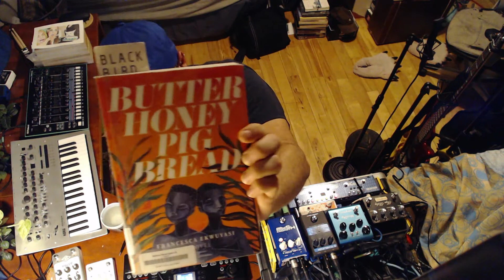thisissami::raw 063 - Silly Funtimes!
This jam was a lot of fun!! I got really deep into flow and didn't feel like I forced anything. I gotta figure out the sound situation though... got pretty distorted towards the end. I think there's just much higher gain throughout now with all these additional pedals that each are adding a bit more gain.

00:00 Oh hello, did you have a blast?
01:45 Vibe 1 (I Wanna Go Back to Jupiter)
06:34 Vibe 2 (Super Silly Transition)
09:27 Vibe 3
12:47 Vibe 4 (Singing Transition and Weird Tape Loops)
15:00 Vibe 5 (Gettin' Weird, Gettin' Groovy)
19:08 Vibe 6 (Oh yes, I am having a blast!)
24:15 Outro + Book Recommendation (Butter Honey Pig Bread)

Gear: @shure SM58, @tchelicon VoiceTone C1 Hardtune & Correction, Harmony Singer 2, and VoiceTone D1 Doubling & Detune, @Tech21nyc SansAmp Bass Fly Rig, @EarthQuakerDevices Spatial Delivery, @empresseffects Tape Delay, @strymon Blue Sky, FMR Audio Really Nice Compressor, Avenson Audio Small DI, and @rolandglobal RC-505 mkII LoopStation.